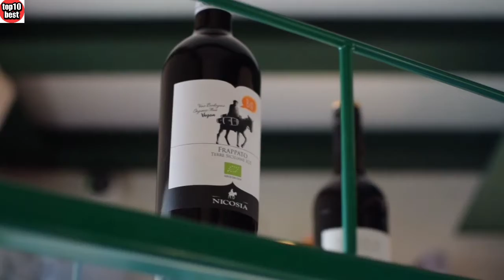Top 10 most expensive drinks in the world in Hindi 2020,दुनिया की सबसे महंगी शराब 2020,Top10 best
Top 10 most expensive drinks in the world in Hindi 2020-21,

दुनिया की सबसे महंगी शराब 2020,

दुनिया की 10 सबसे। महंगी शराब हिंदी में 2020-21,

Most expensive liquor in the world in Hindi 2020,

Most expensive liquor 2020-21,

Duniya ki sabse mahangi sharab 2020,

Konsi sharab sabse mahangi hai Hindi me 2020,

Which one most expensive liquor in 2020,

Who is most expensive drinks in 2020,

10 most expensive liquor in the world in 2020,

सबसे महंगी शराब 2020-21,

दुनिया की 10 सबसे ज्यादा महंगी शराब हिंदी में 2020,

Who is best liquor in the world 2020,

Best drinks for man in 2020,

Most advantageous liquor in woman 2020,

Sabse acchi sharab 2020 Hindi me,

Liquor 2020,

Drinks for man 2020,

Drinks

Liquor